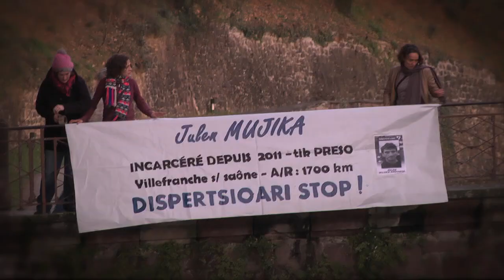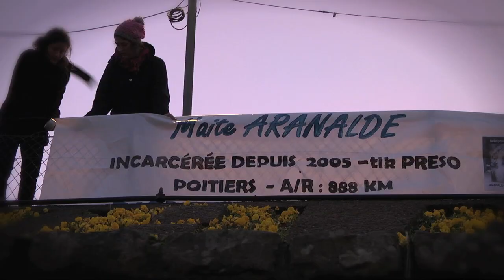Igerian, hegan, oinez, Garazitik Bilbora urtarrilaren 12an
Garazi - Baigorriko Herrira taldeak euskal preso eta iheslari politikoen alde antolatu mobilizazioaren irudiak, 2012ko abenduaren 28an.
Urtarrilaren 12an, herri mobilizazio orokorra, denak Bilborat !

Images d'un rassemblement en soutient aux prisonniers et réfugiés politiques basques, à St Jean Pied de Port le 28 décembre 2012, en appel à une manifestation le 12 janvier 2013 à Bilbao.